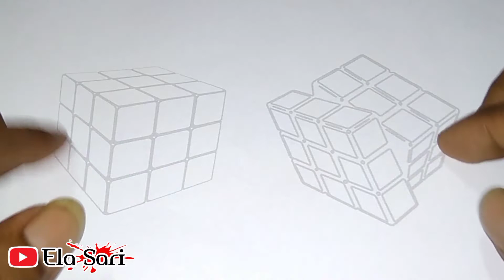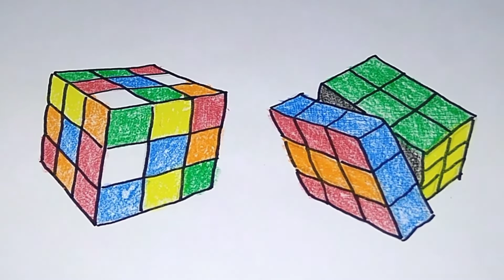Cara Menggambar dan Mewarnai Rubik kubus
Menggambar dan Mewarnai Gambar Rubik Kubus

terima kasih salam persahabatan

Alat untuk video mewarnai gambar :
- Kertas bergambarkan sketsa
- Sumber Gambar dari Google
- Pensil warna dan Crayon
- Kamera Handphone

Terimakasih...
Udah Nonton Sampai Selesai

Agar Channel Ini Lebih Berkembang
Jangan Lupa !!!

Salam Mewarnai.